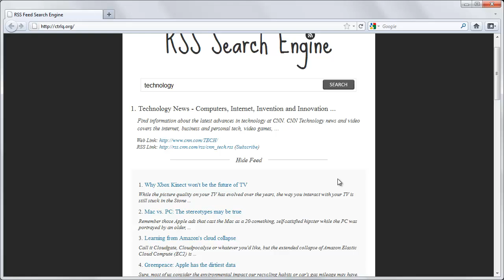RSS Search Engine